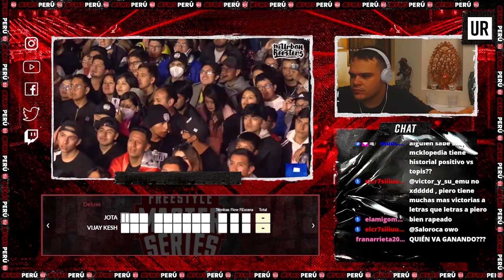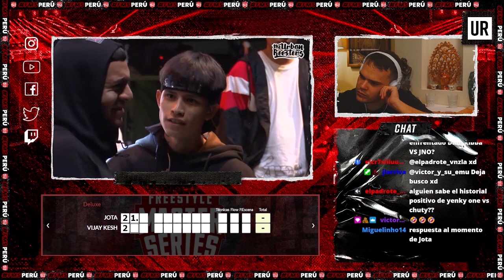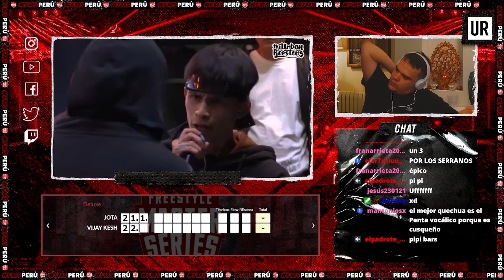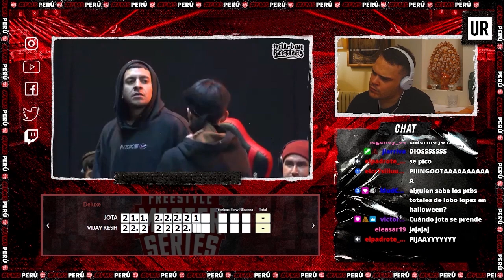🇵🇪JOTA y VIJAY se mancharon de SANGRE en el 4x4🤯II FMS PERÚ